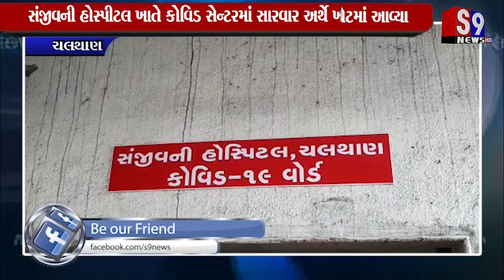Chalthan : સરકારી તેમજ સહકારી શ્રેત્રના અગ્રણીઓ કોરોનાની ઝપેટમાં આવ્યા